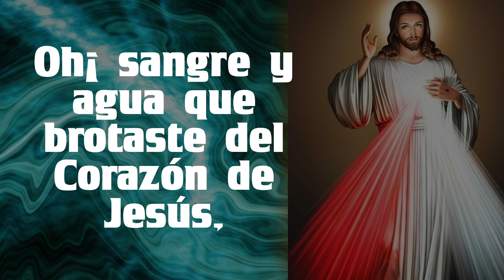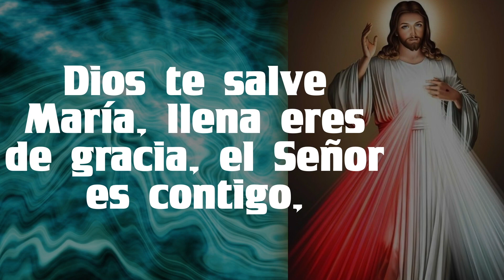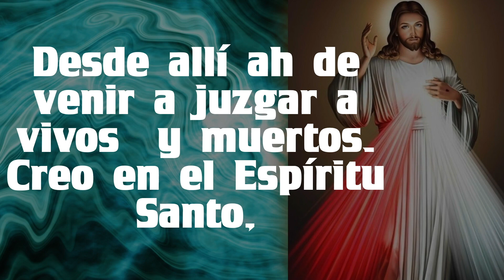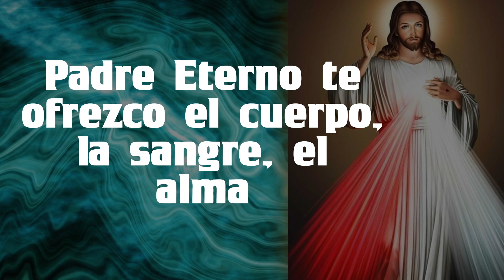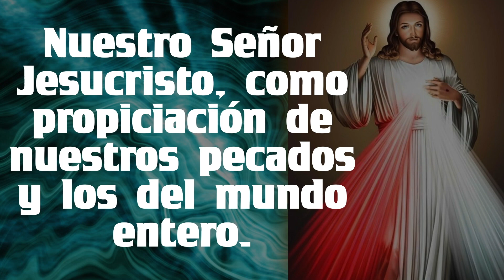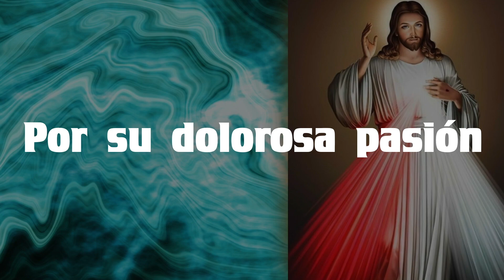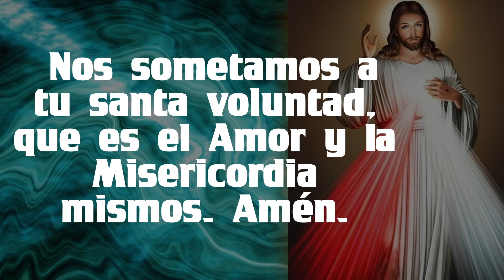Rosario al SEÑOR DE LA MISERICORDIA ❤️❤️‍🔥 de hoy JUEVES 🙏🏻🙏🏻 17 de AGOSTO 🌷🌹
5 minutos de ORACIÓN Rosario al SEÑOR DE LA MISERICORDIA ❤️❤️‍🔥 de hoy JUEVES 🙏🏻🙏🏻 17 de AGOSTO 🌷🌹

GRACIAS !
BENDICIONES !